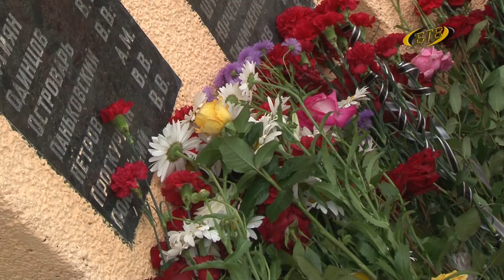История, которую нельзя забыть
Жители Бендер до сих не могу забыть ужас июньских дней 1992-го. Помимо руководства 19 июня к городским мемориалам приходят и обычные горожане. Для жителей старшего поколения эта дата – одна из главных в году. У Мемориала памяти и скорби после возложения Президент пообщался с прессой. «Это не просто война, это тотальный обман, лицемерие, подлость», – сказал Вадим Красносельский.